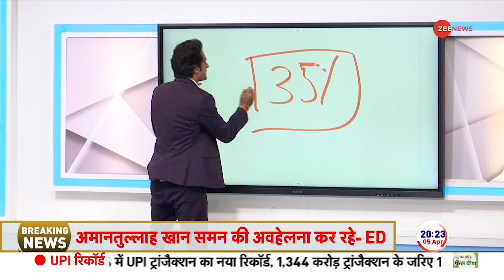Mamata Banerjee on Ram Navami: राम नवमी पर दंगे होने वाले हैं? | Lok Sabha Polls 2024 | Aapka Sawal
चुनाव की तारीखें नज़दीक आईं तो एक बार फिर राम के नाम पर पश्चिम बंगाल की मुख्यमंत्री ममता बनर्जी की राजनीति भी शुरू हो गई है। पहले दौर के मतदान में दो हफ्तों का ही समय बचा है लेकिन ममता बनर्जी ने अपनी एक चुनावी सभा में हिंसा और दंगों के खिलाफ सख्त चेतावनी देते हुए कहा है कि 'रामनवमी पर न दंगा करना है न किसी को करने देना है'. सवाल है कि आखिर ममता बनर्जी के इस बयान की टाइमिंग यही क्यों है।

As the election dates came closer, once again the politics of West Bengal Chief Minister Mamata Banerjee in the name of Ram has started. Only two weeks are left for the first round of voting, but Mamata Banerjee has given a strict warning against violence and riots in one of her election meetings, saying that 'No riot on Ram Navami, we will not allow anyone to do'.